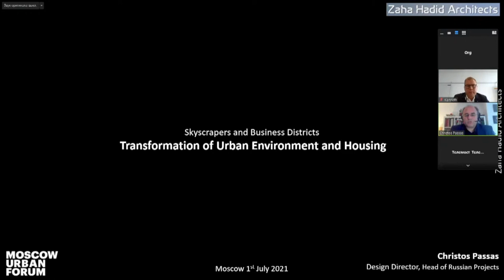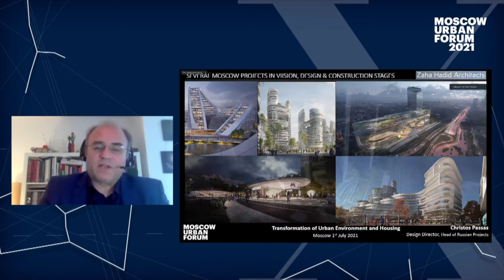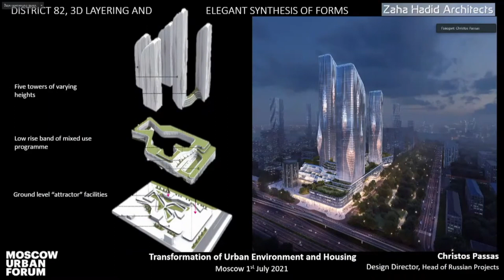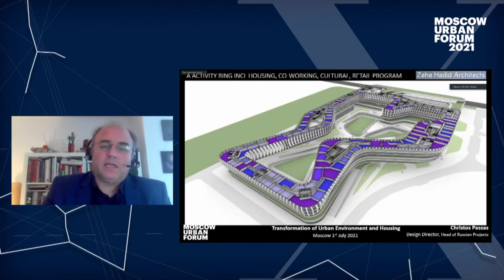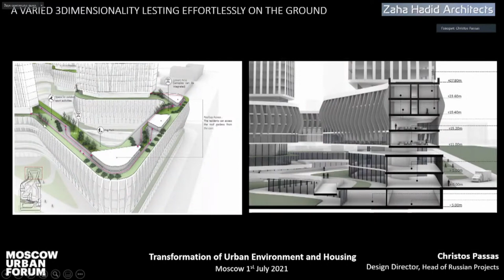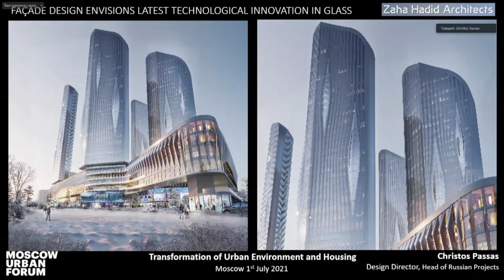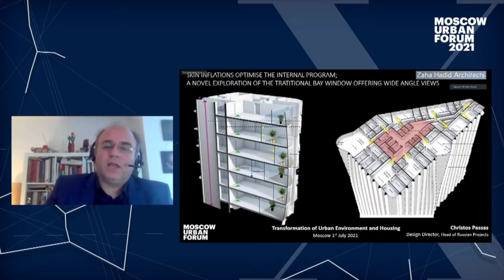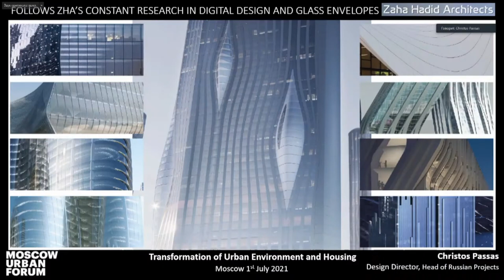ПРОЕКТЫ ZAHA HADID ARCHITECTS В МОСКВЕ. 82 КВАРТАЛ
В рамках Moscow Urban Forum состоялась панельная дискуссия «Движение вверх. Небоскребы и бизнес-дистрикты как фактор конкуренции городов».

Кристос Паcсас, директор ZAHA HADID ARCHITECTS, рассказал о работе архитектурного бюро на московском рынке и о проекте инновационного микрорайона небоскребов в Хорошево-Мневниках¬.
Мы работаем на российском рынке и, в частности, в Москве последние 15-20 лет. Российская культурная среда в Москве и в других крупных городах нам очень близка интеллектуально, эмоционально. Мы рады вносить положительный вклад в этот плодотворный и интересный диалог, который сейчас идет, и мы гордимся, что участвуем в этом процессе.
В то же время, у нас есть целый ряд уже реализованных проектов: Технопарк, Сколково, работа над проектом «Экология рабочего места для 21 века», Doronin Villa, генплан Южного порта и прекрасный новый проект в сотрудничестве с компанией «КРОСТ».
Мы тесно работаем над трансформацией городской среды и жилых домов по всему миру и, в частности, в России и в Москве, где я возглавляю наши российские проекты. Наша работа в России самая разнообразная: это и частные здания, штаб-квартиры компаний, какие-то работы над московскими фасадами, программа реновации, проекты в Сколоково, со Сбербанком. Есть также предложения, которые стараются раздвинуть границы привычной жизни в городах: это программа реновации в Кузьминках, визуальные проекты для бизнес-культурного центра на проспекте Маршала Жукова. Кроме того, мы работаем в проекте Smart Cities – умные города, есть предложение по Рублево-Архангельскому району – там такие трехмерные высотные здания-небоскребы – это здание, которое само по себе становится городом.
Мы также занимаемся дизайном инфраструктуры, например, метро Кленовый бульвар, разрабатываем жилые здания с различными клиентами, участвуем в конкурсах, тендерах – все это посвящено новому подходу к организации офисов и жилых зданий.
Проект небоскребов в Хорошево-Мневниках
Расскажу подробнее о районе 82 – это такой инновационный микрорайон в Хорошево-Мневниках, фактически, новый подход  к новому типу жизни. Здание предполагает несколько строений на нижних этажах (там такой сложный интересный подиум) и пять башен разной высоты, ориентированных как на жителей, так и на социальную сферу проекта.
Проект предполагает трехмерную организацию пространства. На нижнем этаже мы пытаемся разорвать пространство, сделать подиум более открытым. Далее есть кольцо из невысоких строений для самых разных функций: культурные центры, небольшие театры, библиотеки, пространство для коворкинга, какое-то недорогое жилье. Повыше располагаются более роскошные компоненты – эти пять башен.
Мы особым образом подходим к форме нижних этажей не только с точки зрения конструкции, но и организации пространства: где-то оно разорвано, есть открытые территории, публичные общественные пространства для мероприятий внутри и снаружи, парки, есть также места для магазинов и коммерческой недвижимости.
Нам кажется, что это то, что Москве нужно – это вполне реалистичный проект.
Мы используем разные уровни – подиум низкоэтажной застройки и сами башни, которые дают определенную плотность этому району, они оживляют коммерческие социальные аспекты жизни и все это воспринимается, как органичное сочетание высотной и невысокой застройки, объединение разных подходов. Подиумный уровень не менее важен, чем сами башни. Понято, что у разных людей разные нужны: у нас есть открытые офисные пространства, которые могут занимать часть этого кольца. Это дает определенную гибкость, позволят разделить пространство на разные функциональные зоны, заточив их под нужды конкретных пользователей. Вертикальные линии башен дают возможность использовать это кольцо в качестве объединяющего элемента для всего созвездия компонентов. Это такой комплексный интегрированный дизайн.
Сами башни тоже имеют разную высоту, предполагаются террасы, на которых можно сделать зеленую кровлю, куда жители получат доступ. Некоторые из террас можно использовать для каких-то мероприятий. Фактически, это ландшафт, где можно перемещаться на различных уровнях и искать новые точки обзора, ракурсы города.
Башня всегда воспринимается как символ, как некое достижение инженерной мысли. Сейчас строительство небоскребов достигло оптимальной точки с позиции инженерных решений и дизайна. Небоскребы могут быть красивыми и одновременно функциональными с точки зрения общественной жизни, как такие светильники, которые освещают ночное небо Москвы.
Как этого можно добиться? Мы берем традиционные эркеры, выступающие на улицу, и трансформируем их в более современную форму в виде «слезинок», которые мы видим на фасаде. Внутри башен это выглядит как особые формы, с помощью которых можно увеличить пространства квартиры или офиса. Это дополнительные внутренние пространства и террасы, позволяющие увидеть Москву под другим ракурсом.